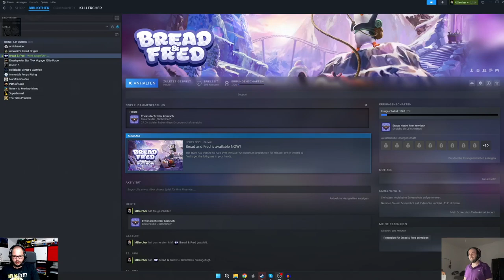Techtelmechtel Podcast - Teme073 - Let's play Bread and Fred Teil 3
Wir spielen Bread and Fred. Ein nettes Co-op Game - für Clemens ein bisschen frustrierend. Heute steht das Finale an, damit wir etwas zur Abkühlung beitragen können.